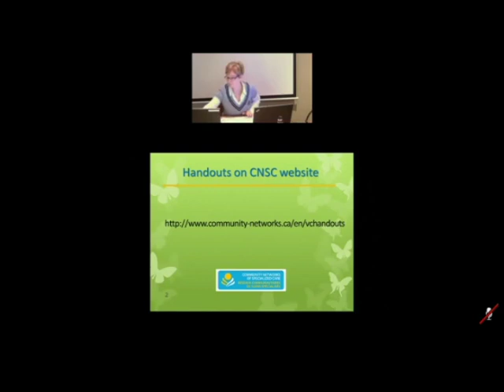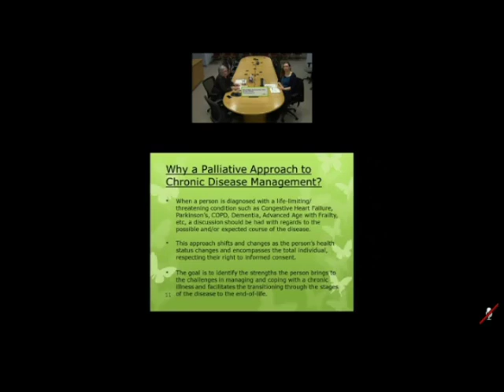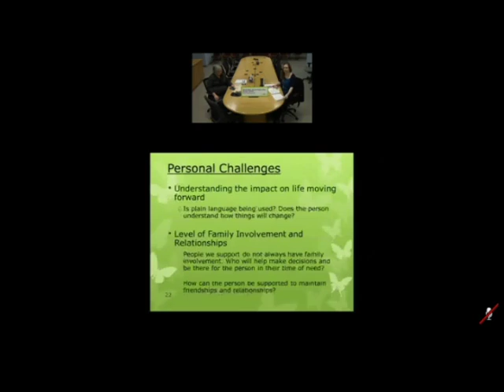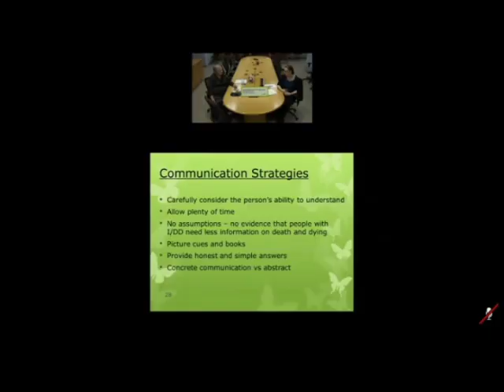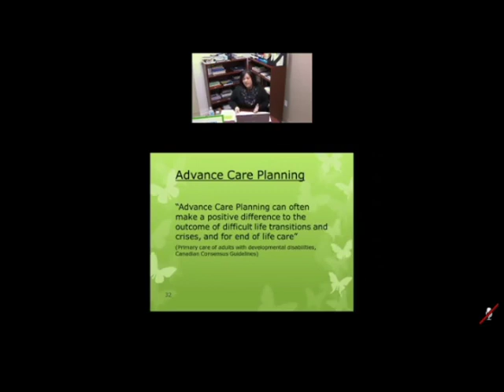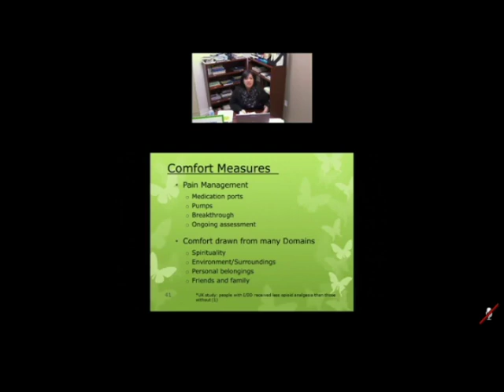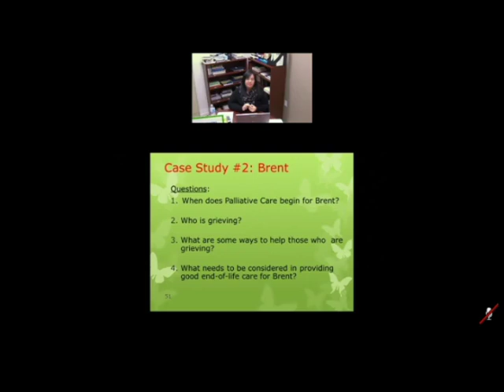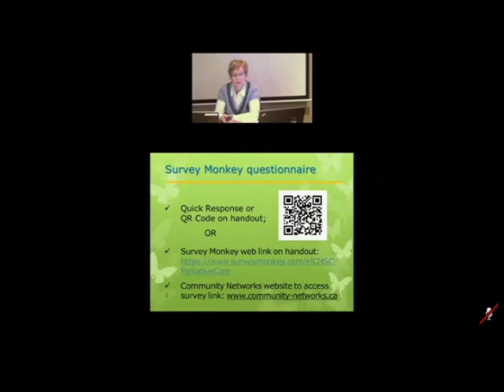Palliative Care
Palliative/End of Life Care and people with developmental disabilities